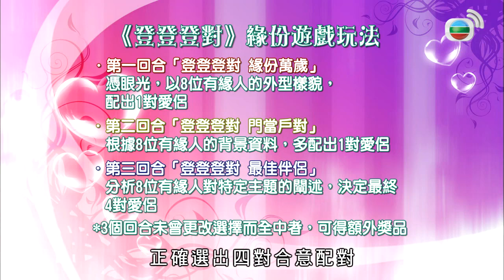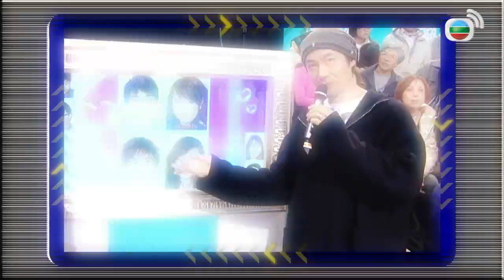馬國明當眾向曾華倩跪地求婚? 馬國明、黃智賢、李亞男、 江華、麥潔文、沈卓盈 | 登登登對 #15 | 林盛斌、曾華倩 | 粵語中字 | TVB 2012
情侶「登對」與否，不能單憑雙方的外形相貌來判斷，真正的「登對」，實在全賴雙方的共同維繫和創造。2012年適逢是「雙春兼閏月」的結婚好年頭，愛情小品節目《登登登對》，由愛情專家曾華倩、林盛斌擔任主持，每集將數對真實情侶大兜亂，透過不同的遊戲環節，測試他們之間的默契和恩愛程度，從而讓在場的多位嘉賓憑種種蛛絲馬跡進行分析配對，以競猜誰是真正的「登對」情侶！嘉賓們在談笑之間還會吐露不少個人的愛情生活點滴。

主演：林盛斌、曾華倩